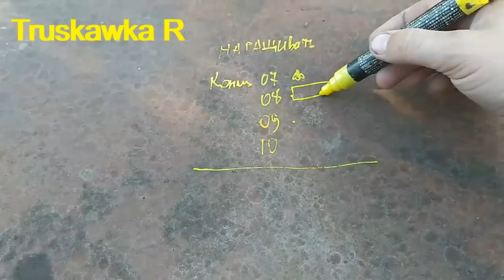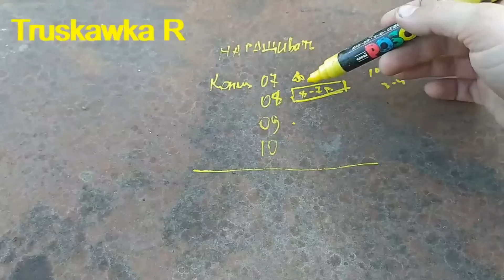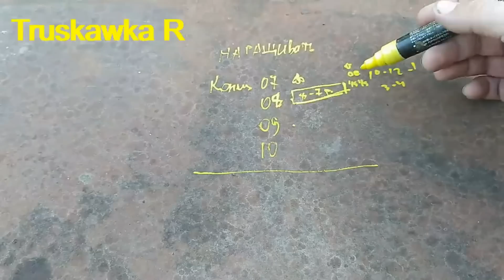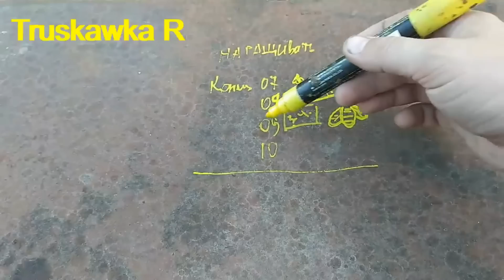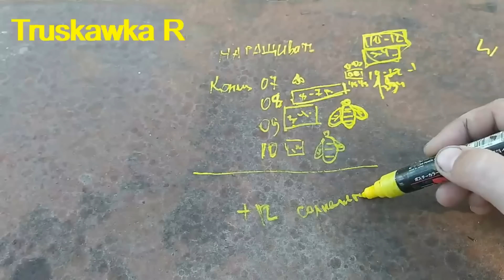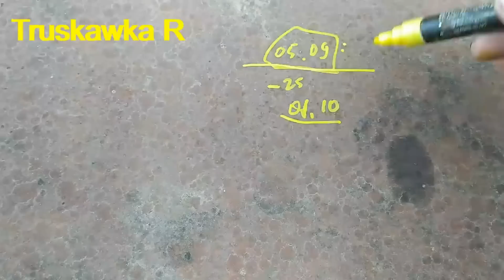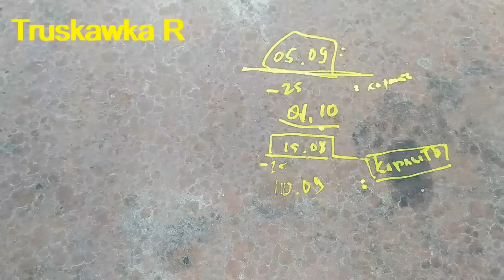Пчёлы. Сроки сокращения и закорма. Для каждого свои ! Считайте тёплые дни, пригодиться.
На пасеке уже ближе к осени. Готовим пчёл к зимней спячке. Когда кормить пчёл сиропом? На какие даты ориентироватьс.